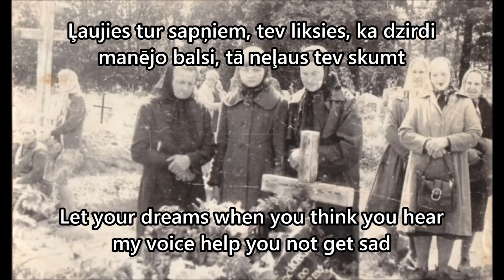Atceries Meitenīt - Latvian Forest Brother song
"Remember the sad, lonely oak, under who's branches I kissed you"

--Lyrics:
Atceries, meitenīt, birztalu kluso,
Atceries strautu, kur tikāmies mēs !
Atceries ozolu vientuļi skumjo,
Zem kura zariem tev' skūpstīju es !

Neskumsti, meitenīt, mīļotā, neskumsti daudz
Šķiroties pasmaidi, zeltenīt, zēns, kad karot brauc

Skumjas un ilgas ja māc tavu sirdi
Aizej zem ozola, vakars kad tumst !
Ļaujies tur sapņiem, kad liksies, ka dzirdi
Manējo balsi, tā neļaus tev skumt

Domās ik brīdi pie strautiņa būsim
Sapņos zem ozola sēdēsim mēs
Tā tavās sirdīs mēs mieru ar' gūsim
Šķiršanās sāpes sirds panest tad spēs

Neskumsti, meitene, blondīne, neskumsti daudz
Karš beigsies Latvija sūtīs tev pāri robežām

--This video is for hitorical/educational purposes ONLY !!